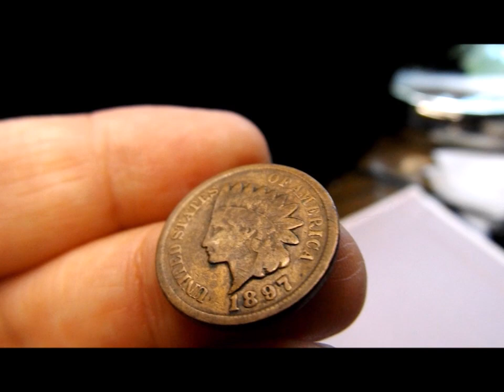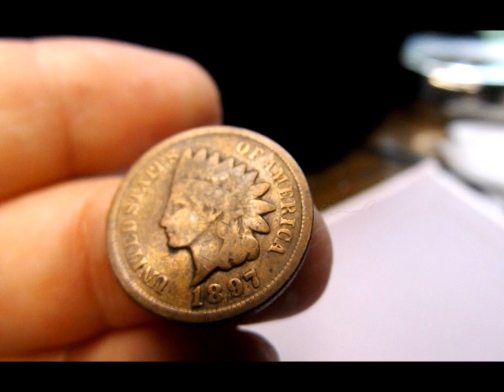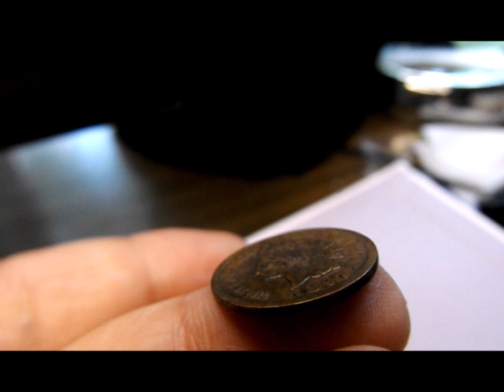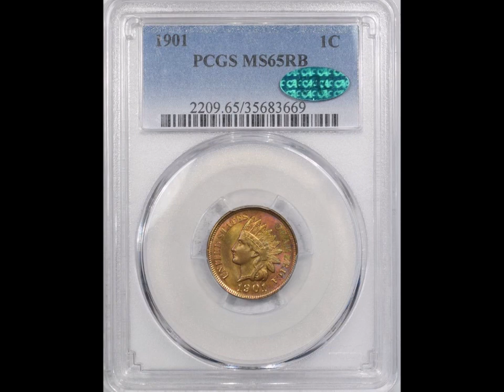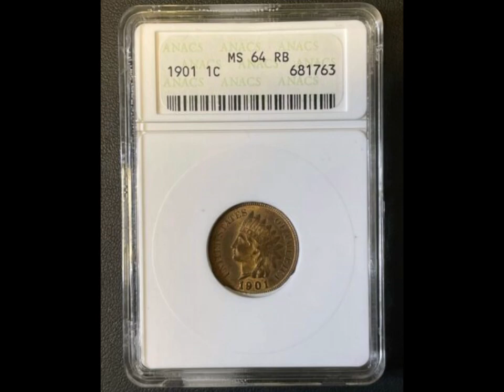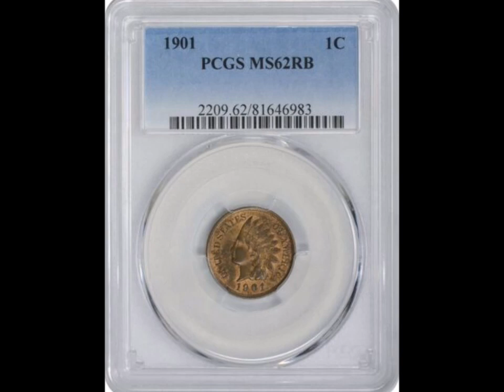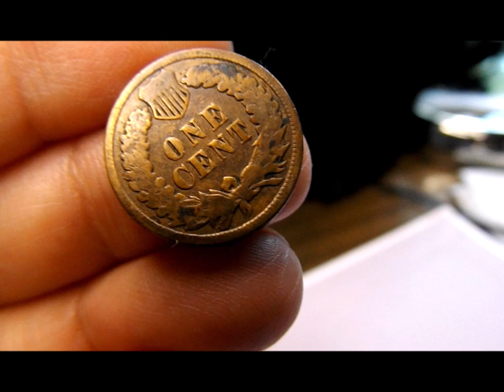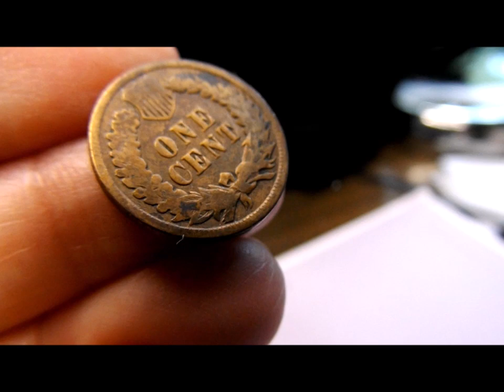1901 Indian Head Cent en el Mercado Actual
Saludos! Hoy estaré hablando de la moneda del 1901 Indian Head Cent y en como están los precios de acuerdo al mercado actual.  Como todas las monedas de cobre modernas (más o menos), las piezas varían mucho en valor debido a su designación de color. Tal como las monedas con color Marron (BN - Brown),  Rojo (RD - Red) o Rojo-Marrón (RB - Red Brown).